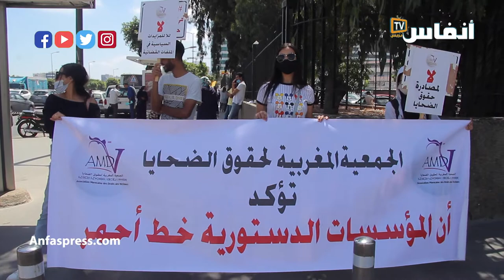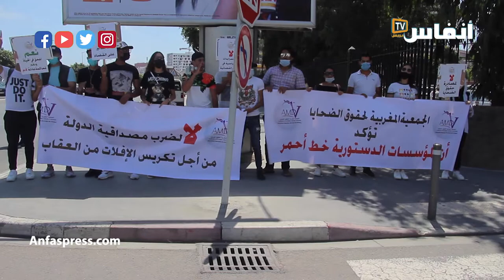حقوقيون يطالبون بعدم الإفلات من العقاب في ملفي الريسوني والراضي